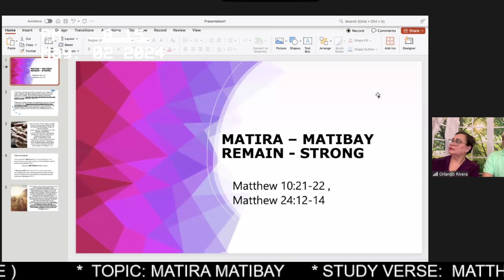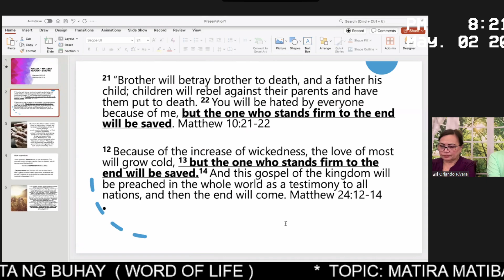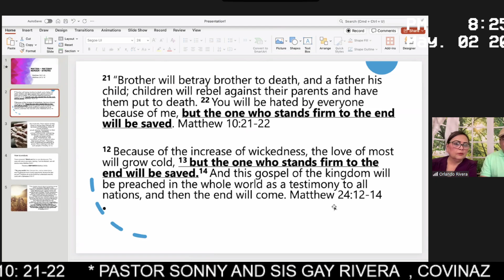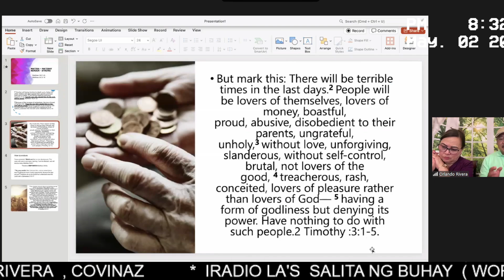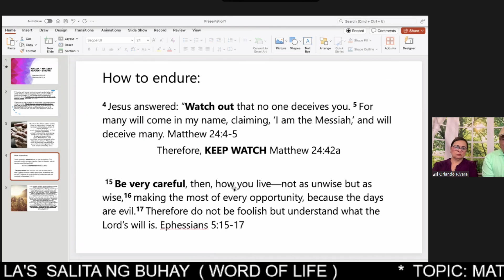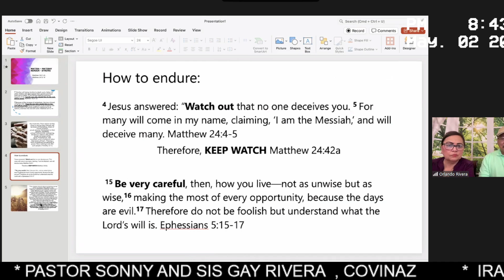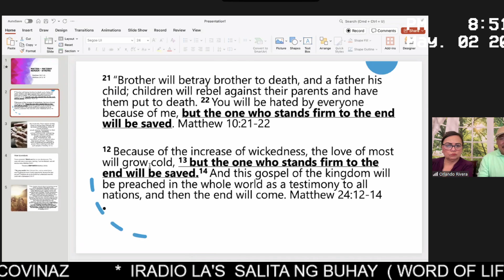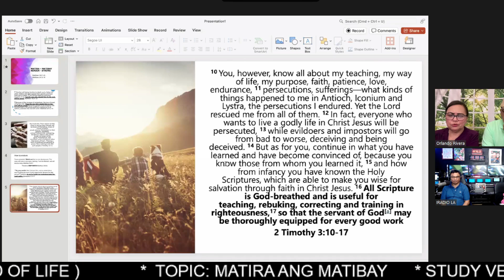MATIRA ANG MATIBAY - PASTOR SONNY RIVERA